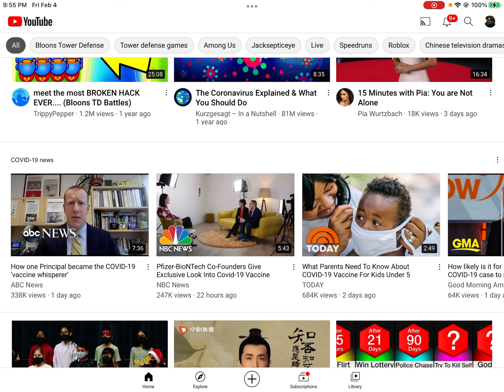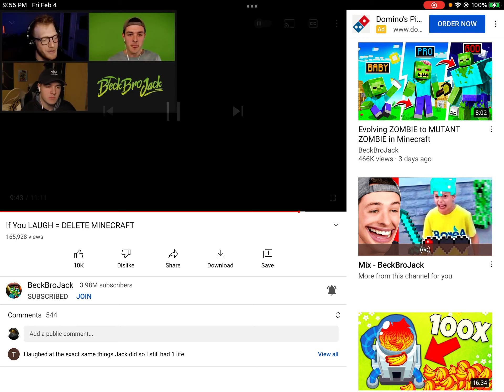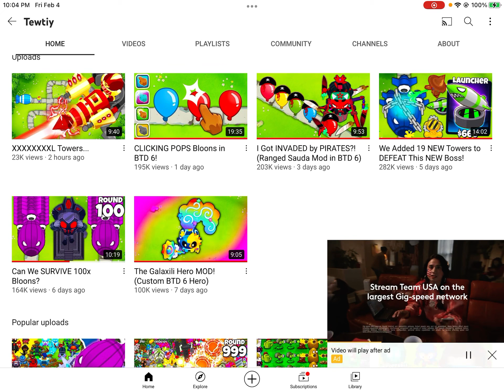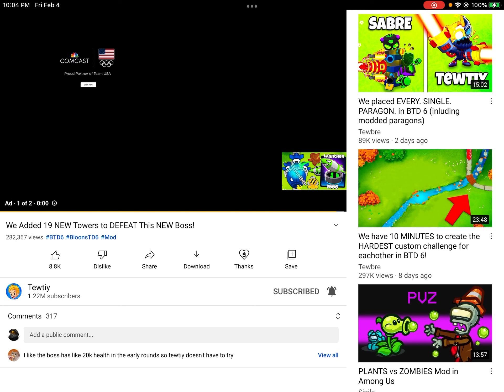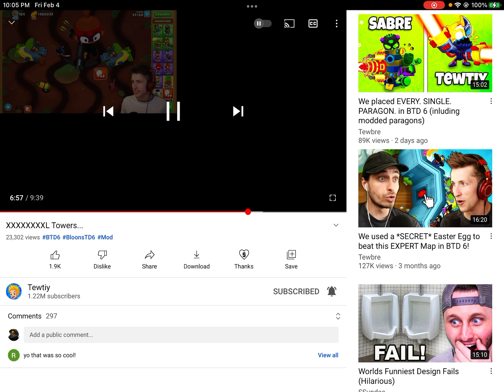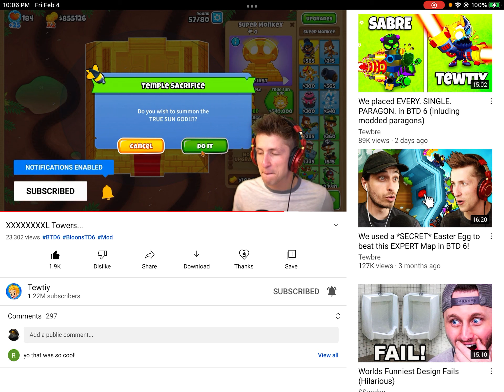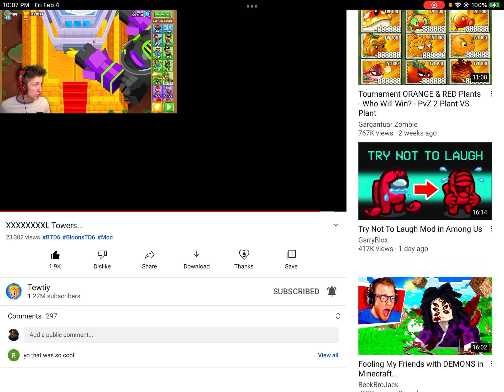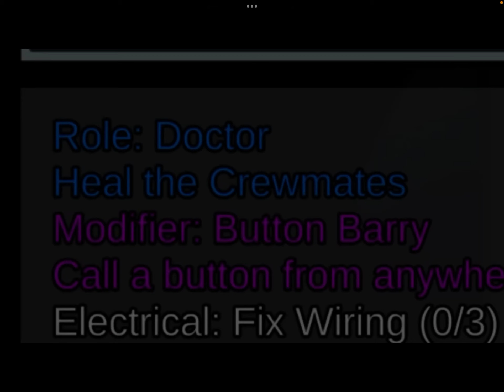Reacting to Some Among Us Videos!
Yep lol.